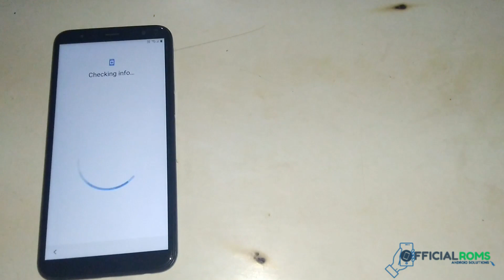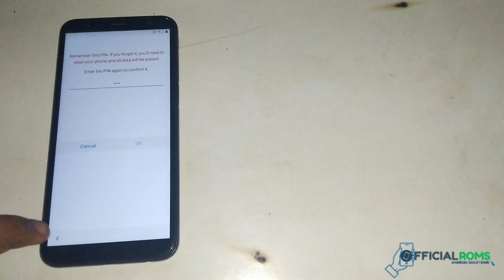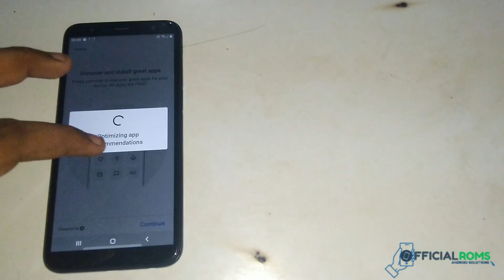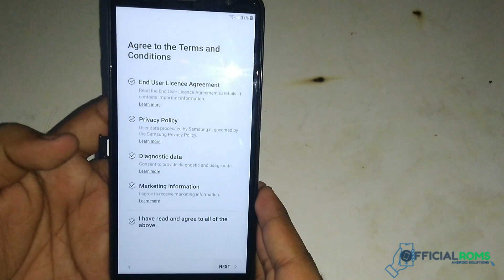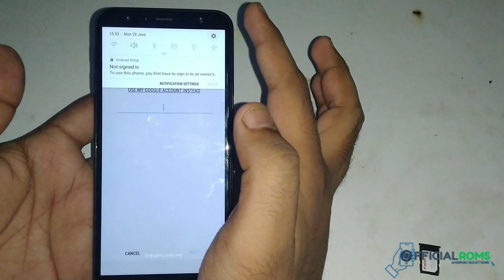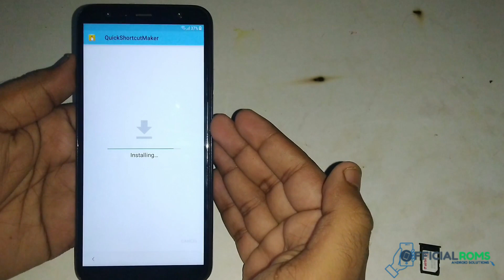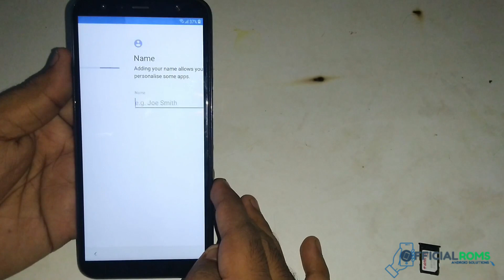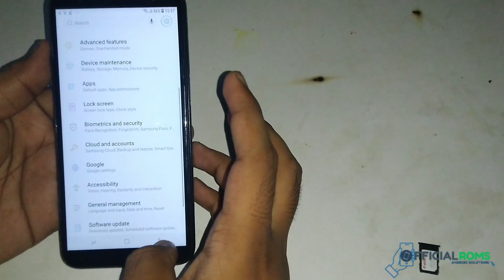Samsung J4 Plus Android 9.0 Frp Bypass & Android 8.1.1 Frp Unlock Without PC All Samsung Mobile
Samsung J4 Plus Android 9.0 Frp Bypass & Android 8.1.1 Frp Unlock Without PC All Samsung Mobile In Hindi Android 9.0 without Sim & Pin  Android 8.1.1 With Sim & Pin, Google Account Samsung J4, J4 Plus, J6, J8, A6, A6+, A7 SM-415

All Samsung FRP Bypass July 2020 Android 10 Q | Google Account Remove Latest security Patch 1 July

All samsung frp 9 2020 FRP BYPASS Samsung M105F Frp Unlock Android 9.0 Without Pc 2020 No Apk

Samsung Galaxy j7 Max G615F Frp Unlock Oreo 8.1.0 without Pc Working 100% 2019 in Hindi